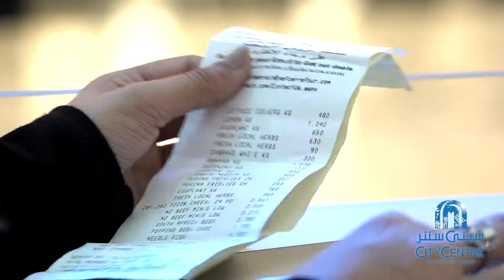Festive Winter At City Centre Bahrain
حان موسم الشتاء في سيتي سنتر البحرين، حين تكون الاجواء عامرة بالسعادة والقلوب مفعمة بمشاعر الفرح والسرور. تسوّق بقيمة 40 د.ب. لفرصة ربح بطاقات "هديتي" بقيمة 5,000 د.ب. كذلك، احصل على واحدة من كرات الثلج الزجاجية بنسختها المحدودة، واجعل من هذا الموسم ذكرى جميلة تحتفظ بها إلى الأبد
It’s the time when happiness fills the air and when hearts are filled with the spirit of festivity. This season, shop for BD 40 for a chance to win BD 5,000 in Mall Gift Cards. Also, receive a Limited-Edition Winter Snow Globe and make this season a special one